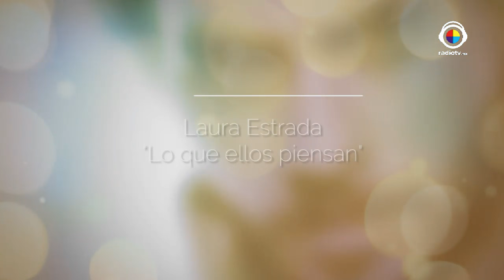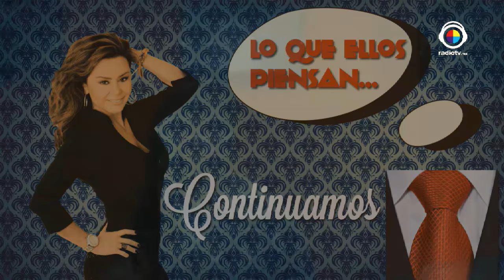Lo Que Ellos Piensan / StandUp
En entrevista con Susana Heredia y Jacky Rojo nos platican sobre su participación en el standup comedy